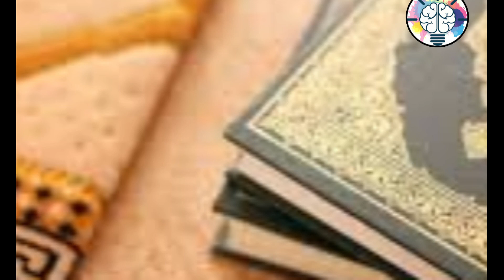ماهي اخوف ايه في القرأن الكريم؟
الصلاة على النبي ,
زوجات الرسول ,
امن الرسول ,
امن الرسول بما انزل ,
آمن الرسول ,
ورق السدر ,
الرسول ,
اسم الرسول كامل ,
فضل الصلاة على النبي ,
متى ولد الرسول ,
محمد صلى الله عليه وسلم ,
احاديث نبوية ,
قال رسول الله صلى الله عليه وسلم ,
ابناء الرسول ,
الفرق بين النبي والرسول ,
متى توفي الرسول ,
النبي محمد ,
اسماء زوجات الرسول ,
عدد زوجات الرسول ,
حديث الرسول ,
رسول الله ,
نسب الرسول ,
بنات الرسول ,
احاديث الرسول ,
وفاة الرسول ,
كم عدد زوجات الرسول ,
شركة نيو بيرد للانتاج الفني